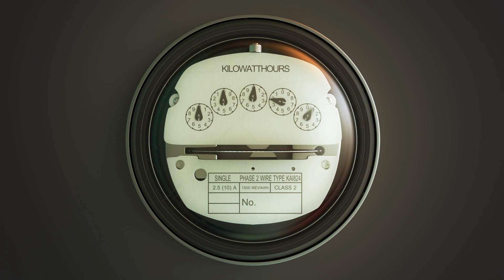👉¿CUÁLES SON LOS SERVICIOS BÁSICOS QUE DEBE TENER MI TERRENO?🏠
¡Contacto directo al número: 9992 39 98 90!